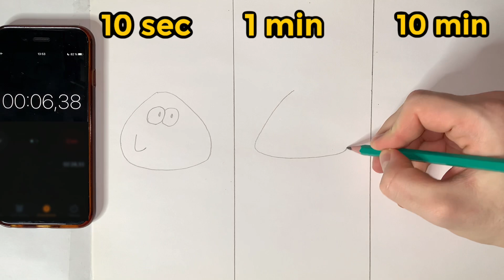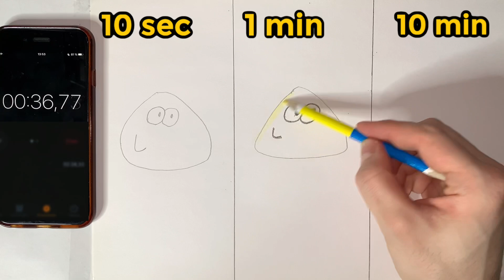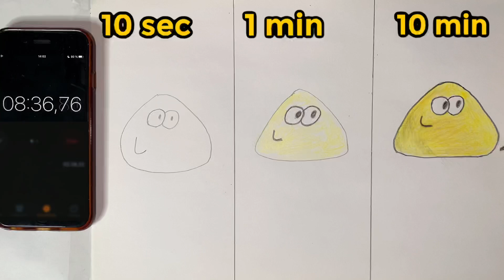Drawing fnf Pou mod in 10 seconds, 1 minute, 10 minutes | Friday Night Funkin’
Character from music game, art, fnf, mod, week